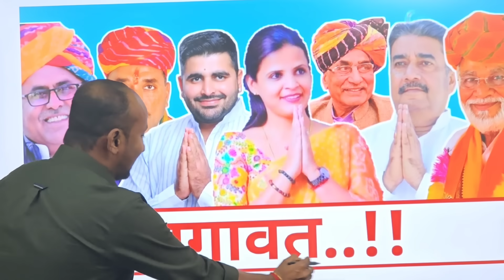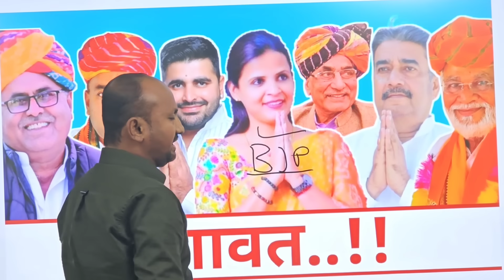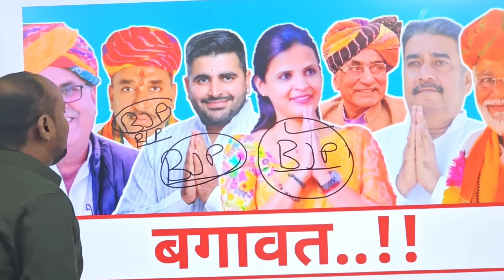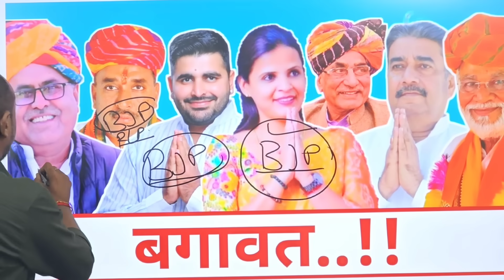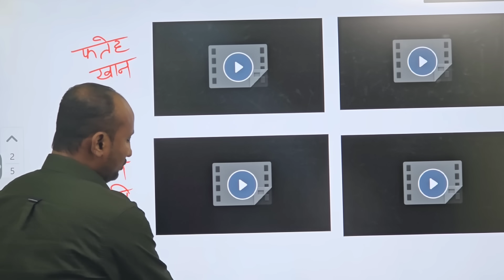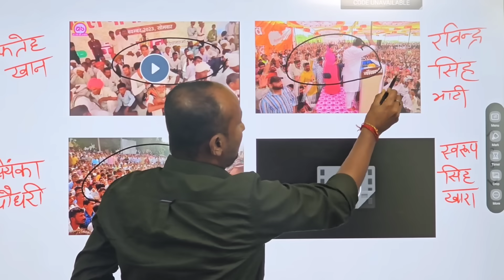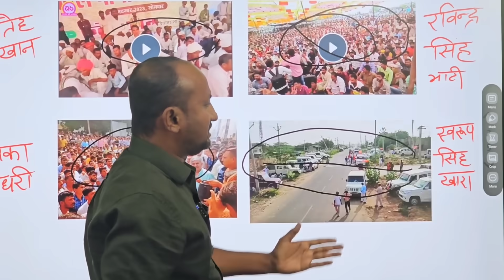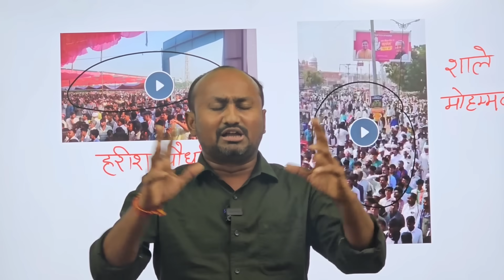बाड़मेर जिले में BJP और कांग्रेस में भारी बगावत, किसको फायदा किसको नुकसान ? रो पड़ी प्रियंका चौधरी ?